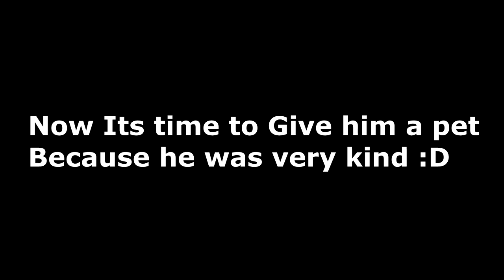Asking People To Give me Pet And if They Gave me a pet I will Gave them a better pet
Hello :D
as u all see im back with a really good idea and i hope u like it.

IMPORTANT
my heart, strength and condolences are with Lebanon and everyone affected by this tragedy.
please support / donate if you’re able to, i will be doing so too.

My instagram account is:- iiLoxyii

Tags for this video are

i Love You all and please stay safe
bye :D